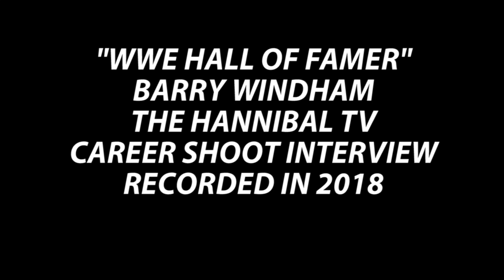Barry Windham Full Career Shoot Interview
Barry Windham Full Shoot Interview 2018

"WWE Hall of Famer" and former WCW & NWA Star Barry Windham gives an extended career interview with "The HANNIBAL TV" discussing growing up the son of a wrestler with the likes of Ric Flair taking him to parties, his beginnings in Florida, working for WWF, AWA, NWA and WCW where he also booked.  He also talks being the uncle of a top WWE star, working as a backstage agent, The West Texas Rednecks, TNA, The XFL & more more!

TheHANNIBALTV.com